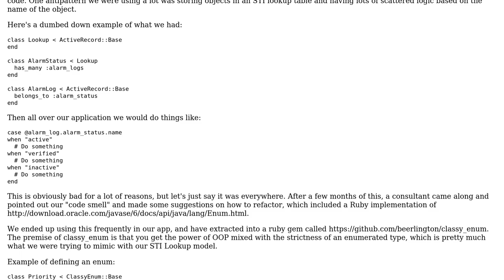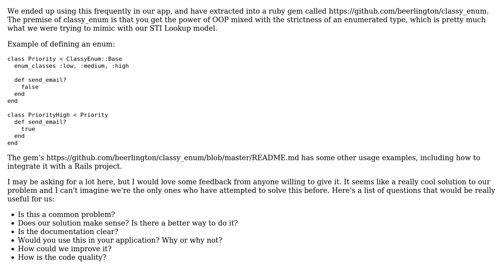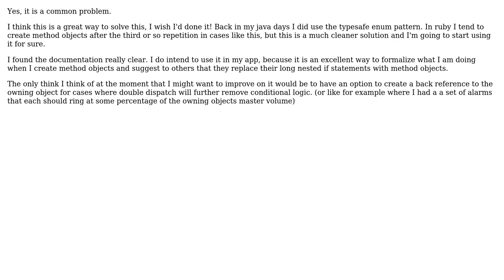RubyGem for Enums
With thanks & praise to God, and with thanks to the many people who have made this project possible! | Content (except music & images) licensed under CC BY-SA | Music | Images & others | With thanks to user Peter Brown user Michael Johnston user dnsh and the Stack Exchange Network Trademarks are property of their respective owners. You are responsible for your own actions.